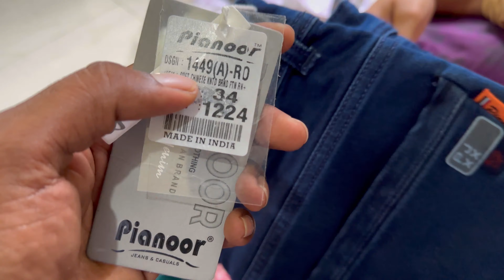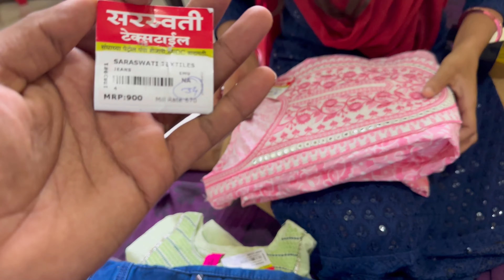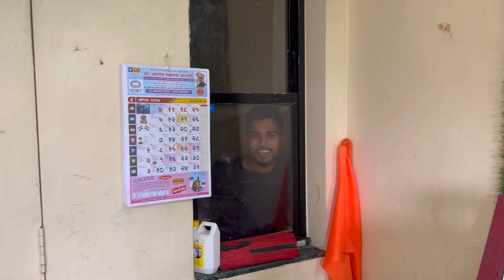लय उलट बोलत होती पूजा | असा धडा शिकवला ना पायाच पडली 😳